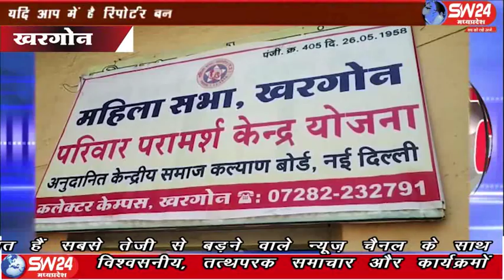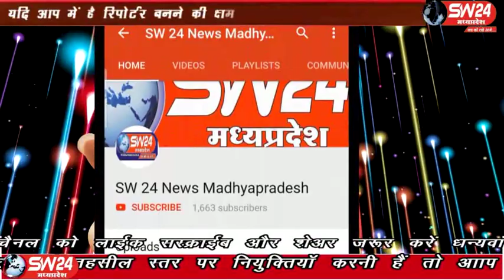sw24news khargone, 03.02.2020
प्रदेशभर में पारिवारिक विवाद के चलते अब तक न जाने कितने अपराध पंजीबद्ध हो चुके है। वही बढ़ते अपराध पर अंकुश लगाने और स्वस्थ समाज निर्माण में शासन अपनी महत्वपूर्ण भूमिका अदा करते दिख रहा है खरगोन से अजय तिवारी की रिपोर्ट#sw24news